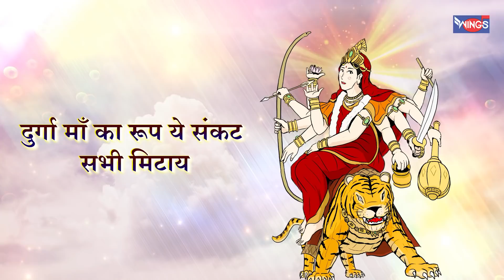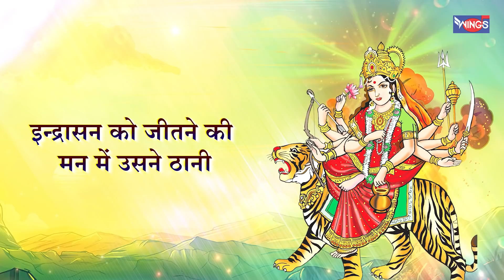चंद्रघंटा माता की कथा | Chandraghanta Mata Ki Katha | Mata Song | Mata Ke Bhajan | Navratri Songs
Credits:
Singer: Kavita Raam
Lyrics: Shardul Rathod